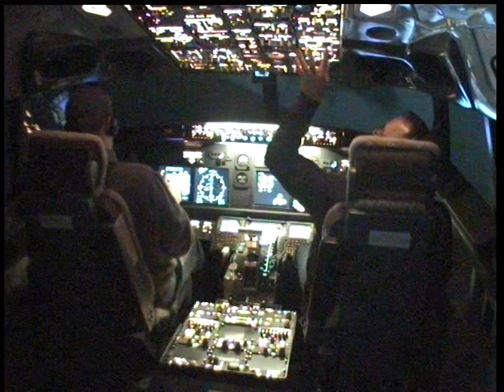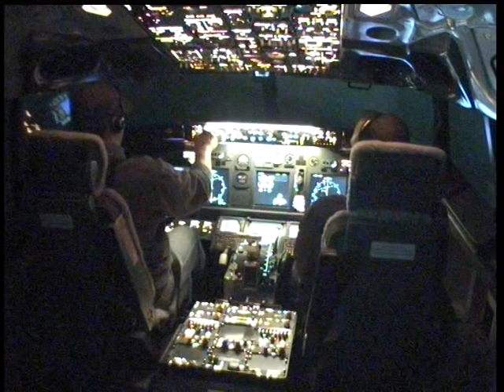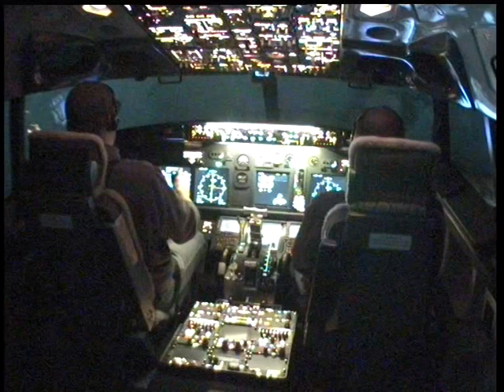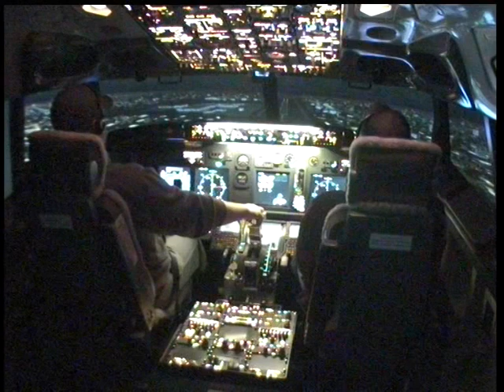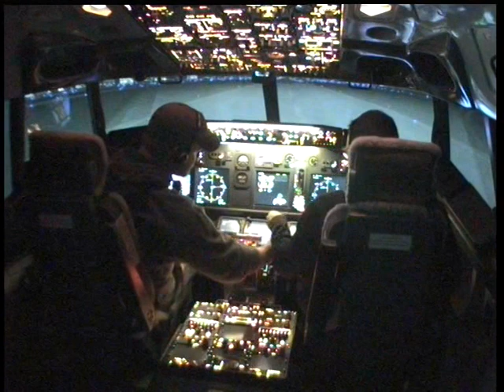Carl Landing at KFLL in Boeing 737-800 Flight Simulator (in Kuwait City, Kuwait)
Carl and Don performing a circuit at KFLL.